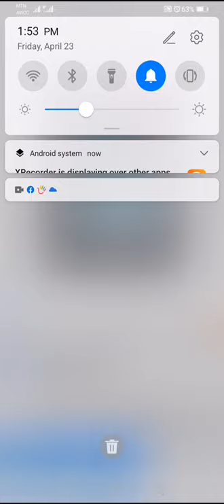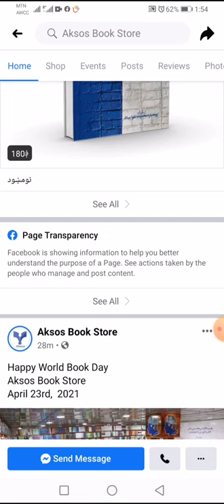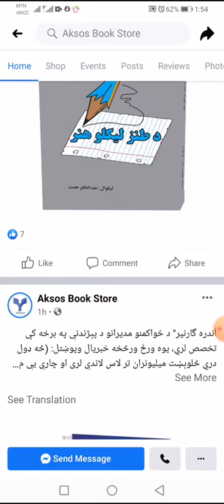Aksos Book Store|Biggest Book Store in Afghanistan|اکسوس کتابخانه|په افغانستان کې تر لوی کتابخانه